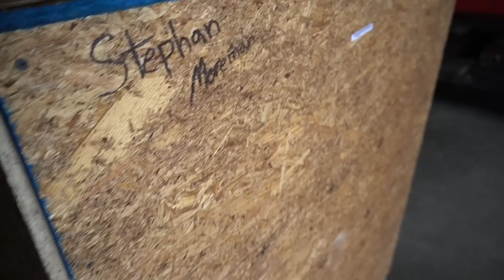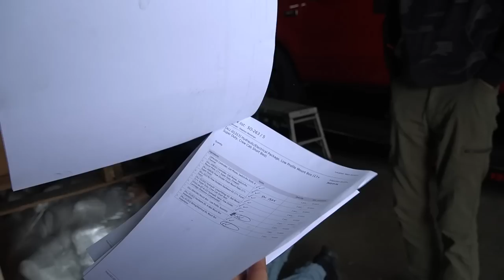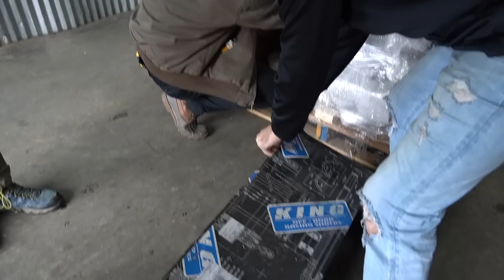**UNBOXING** Our ANY LEVEL LIFT is HERE!!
SOUTHERN TIRE
Location (82 City Square Blvd Mcdonough, Ga 30252)

BUILDS -
2014 Chevy Silverado *Lifted*
2017 Chevy Tahoe *Cammed*
2003 Chevy Cateye